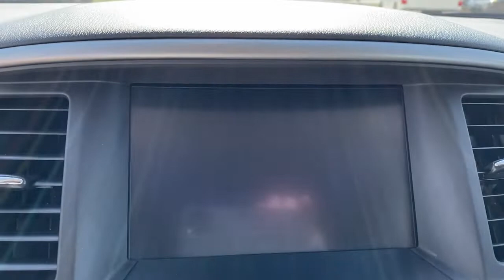2020 Nissan Pathfinder Mckinney, Frisco, Plano, Dallas, Fort Worth, TX LC608074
Glacier White Used 2020 Nissan Pathfinder available in McKinney, Texas at Nissan of McKinney. Servicing the Frisco, Plano, Dallas, Fort Worth, TX area.